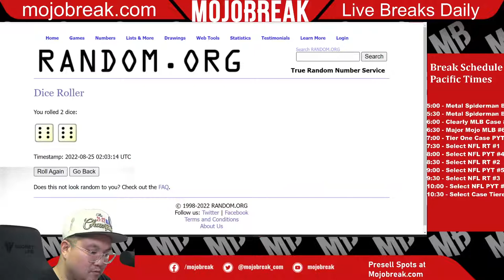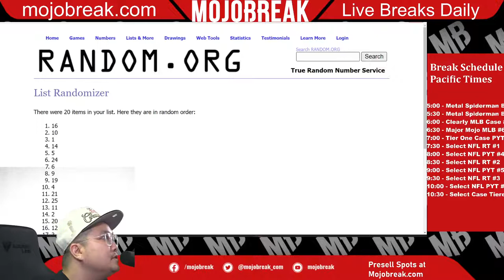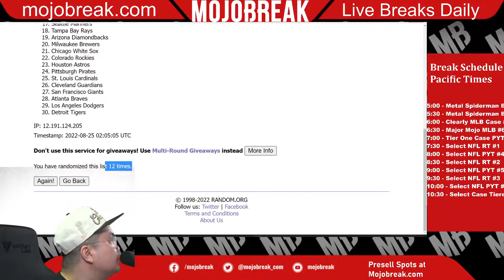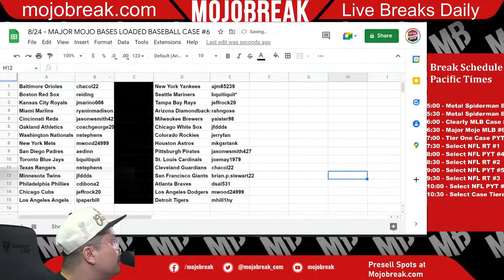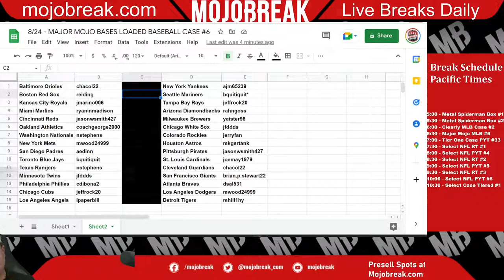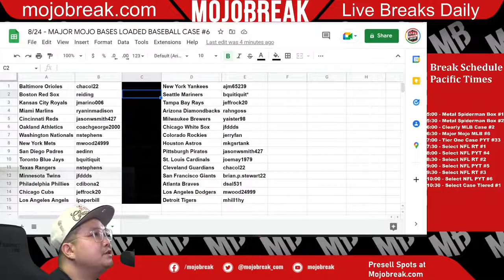Draw Results - Major Mojo Bases Loaded Baseball Case Break RT #6 - 08.24.22